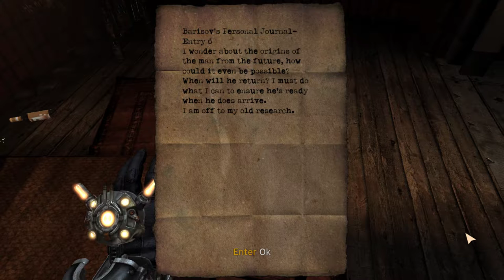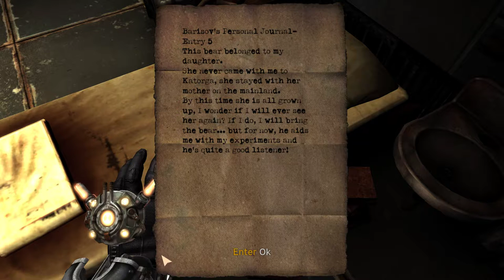Let's Play SINGULARITY 😱 Episode #13 ❗ Horror-FPS-Gameplay on Hard Difficulty ❗ without commentary 🤐